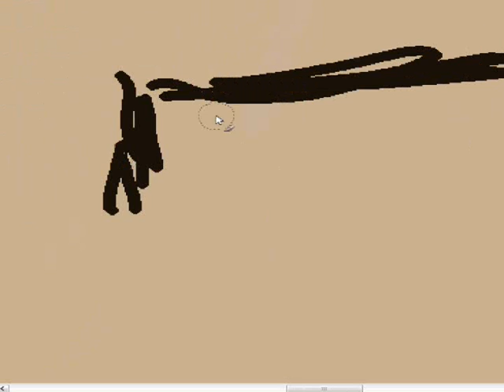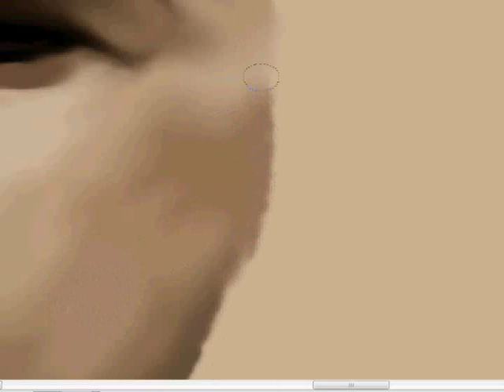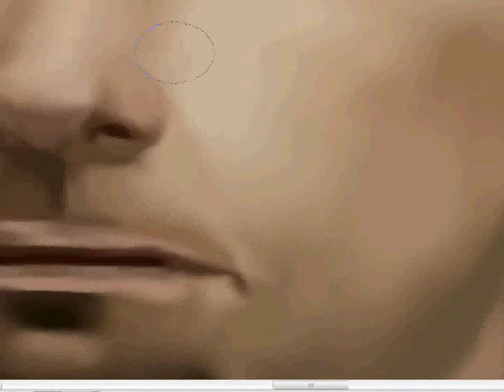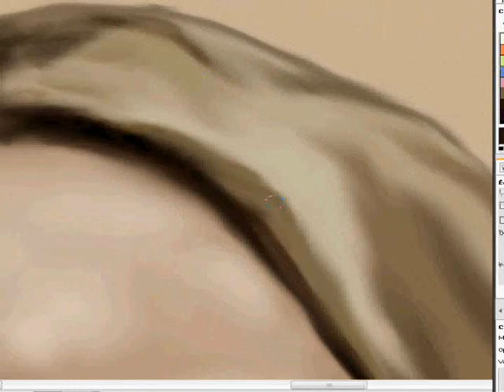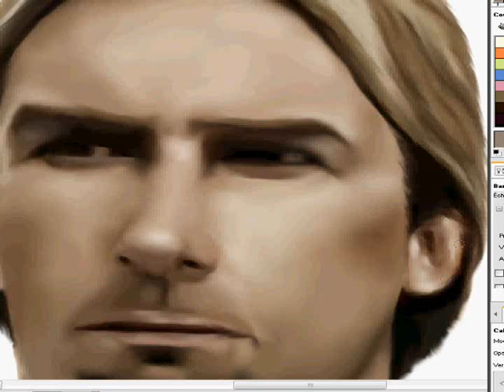nickelback- chad kroeger -Speed painting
Réaliser en 2hres30 avec GIMP